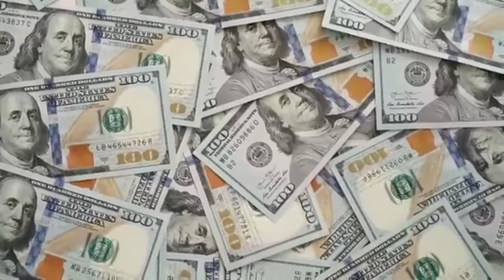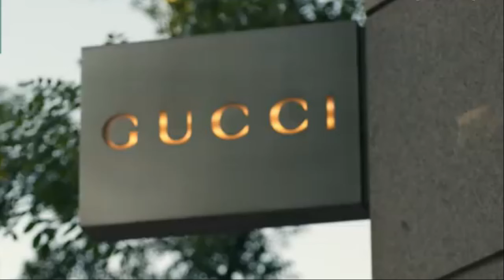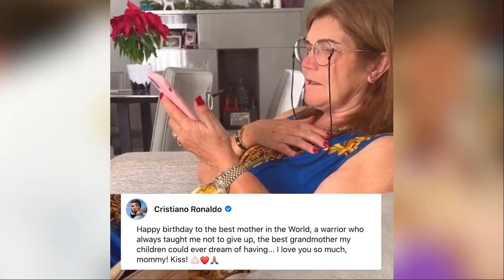MILLION DOLLARS separation agreement of Ronaldo and Georgina leaked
Find out how Georgina Rodriguez could receive more than 35% of Cristiano Ronaldo's fortune in this intriguing video. If you're curious about celebrity finances, this one's for you!